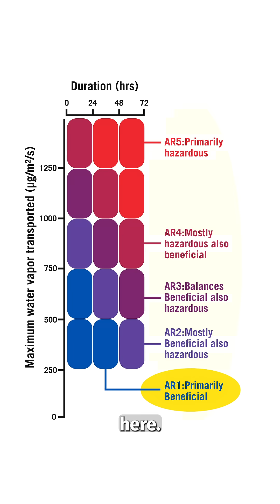A Cat-4 atmospheric river just SLAMMED the PNW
We just witnessed a 7,000 mile long category 4 atmospheric river hitting the Pacific Northwest. But what exaclty are atmospheric rivers, and how does the ratings system work? Weathered's Maiya May explains.